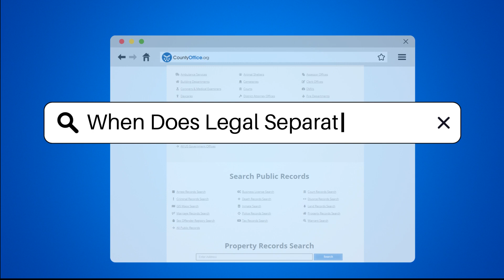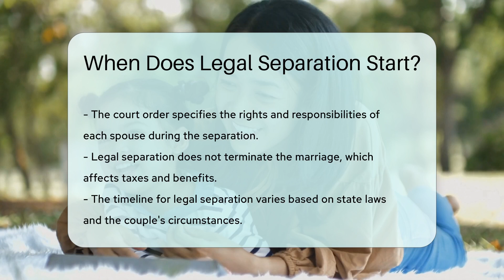When Does Legal Separation Start? - CountyOffice.org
When Does Legal Separation Start? Have you ever questioned the specifics of legal separation and when it officially commences? In this educational video, we delve into the nuances of legal separation, a significant legal status for couples desiring to live separately without terminating their marriage. Discover the key disparities between legal separation and divorce, and the crucial steps involved in initiating the legal separation process.

Learn about the initiation of legal separation, starting with one spouse filing a petition for separation in court, outlining reasons for separation and requesting specific relief such as child custody or support. Uncover the importance of serving the documents to the other spouse, ensuring both parties are well-informed about the legal proceedings.

Explore the subsequent negotiations between the couple regarding the terms of separation, encompassing property division, spousal support, and parenting plans. Delve into the formalization of legal separation through a court order, detailing the rights and responsibilities of each spouse during the separation period.

Understand that legal separation does not dissolve the marriage, maintaining legal status with implications for taxes and benefits. Discover the varying timelines for legal separation based on state laws and the complexity of the couple's circumstances.

He